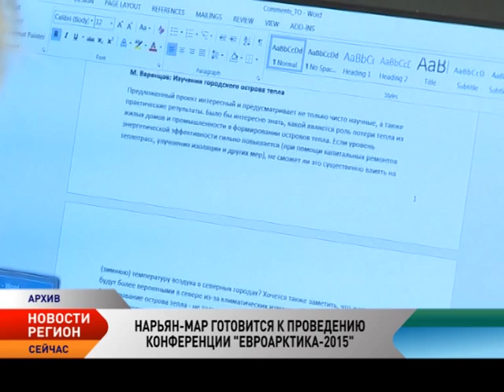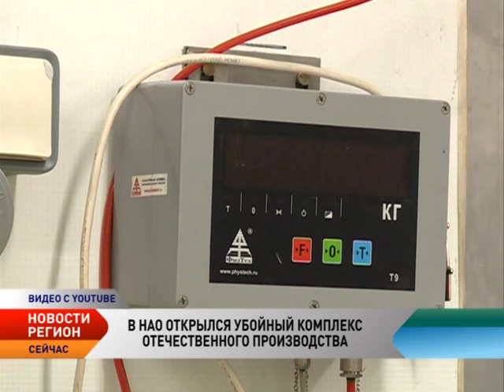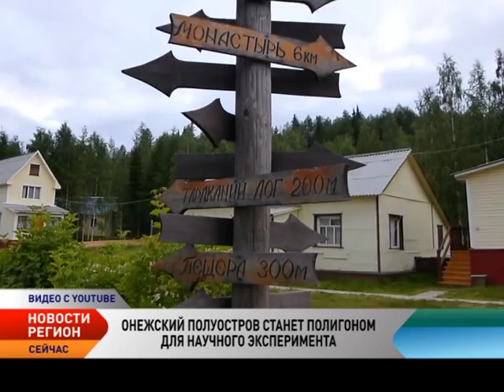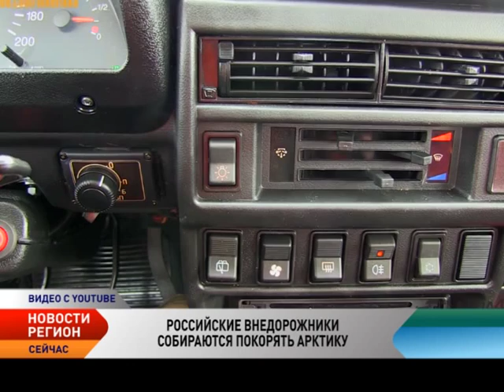Новости Северо-Запада от 19.11.2015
Новости Северо-Западного региона:

Правительство ЯНАО и РЖД доработаю модель развития северного широтного хода

Правительство ЯНАО и РЖД доработают модель развития Северного широтного хода. «Мы обсудили совместный проект развития Северного широтного хода. Хочу заверить, что ОАО «РЖД» приложит все усилия, чтобы постараться этот проект уложить в оптимальные финансовые параметры.

Якутия продолжает добиваться включения 13 районов Республики в Арктическую зону

Якутия настаивает на включении всех 13 арктических и северных районов республики в Арктическую зону России, заявил председатель Госкомитета Якутии по делам Арктики Алексей Киселев. В частности, по его словам, проводится планомерная работа с федеральными органами государственной власти и научными организациями.

Нарьян-Мар готовится к проведению конференции «Евроарктика-2015»

В Ненецком автономном округе идет подготовка к III международной конференции «ЕвроАрктика-2015», на которой будут обсуждаться перспективы разработки углеводородных месторождений в Арктике. Главной темой международного форума станет освоение месторождений арктического шельфа. Ключевым мероприятием станет круглый стол, посвященный углеводородному потенциалу НАО и прилегающего шельфа.

Россия создаст группу гидрометеорологических спутников

К 2025 году Россия создаст орбитальную группировку из 17 спутников гидрометеорологического и природно-ресурсного назначения, которая будет отвечать минимальным информационным потребностям государственных ведомств.